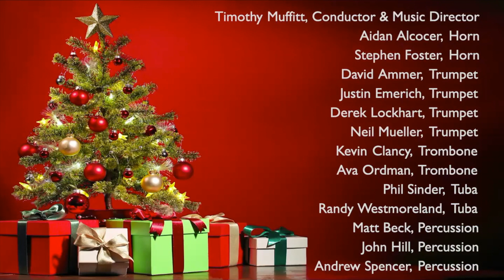LSO Christmas 2020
LSO Silver Bells in the City Home Edition 2020
Sleigh Ride — Anderson / arr. Cardo

Musicians
Trumpet: David Ammer, Justin Emerich, Derek Lockhart, Neil Mueller
Horn: Aidan Alcocer, Stephen Foster
Trombone: Kevin Clancy, Ava Ordman
Tuba: Phil Sinder, Randy Westmoreland
Percussion: Matthew Beck, John Hill, Andrew Spencer